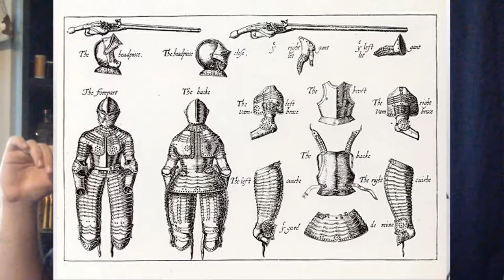Response to Lindybeige: Ranged cavalry/ Horse archery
Mispronounced a few things in this video but i was speaking a bit fast and It was to long for me to want to do it again. Also Gustavus Adolphus's cannon fired Iron shot not lead. It bothered me that i said that so i had to correct myself. .